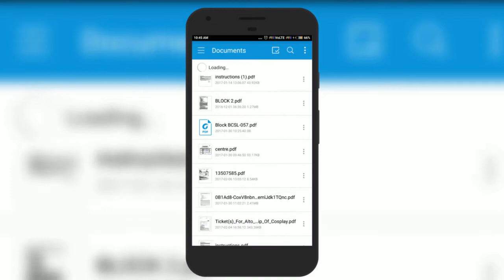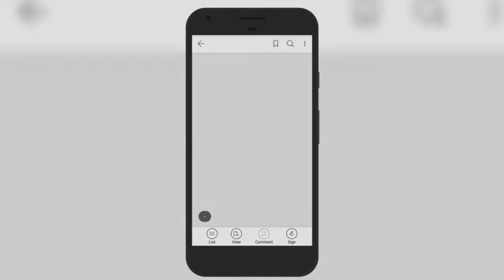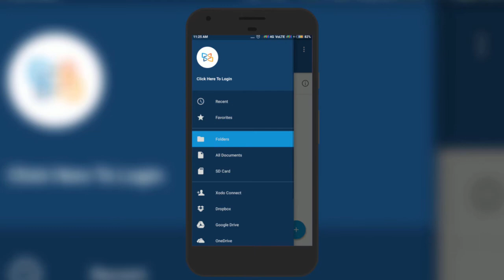5 Best PDF Readers for Android Phones - Hindi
Here are the best PDF Readers for your Android Phone. जी हाँ दोस्तों हम आपके लिए लेके आए हैं 5 बेहतरीन PDF Readers